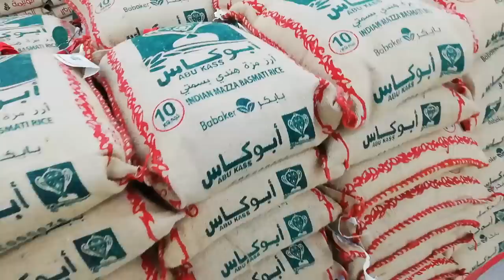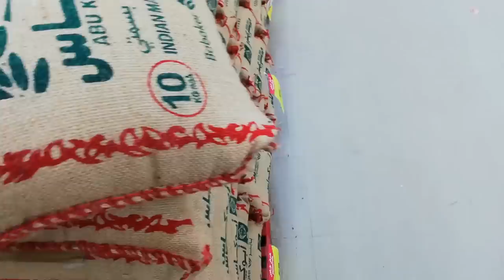KABUTAR FRY [HINDI] LIFE IS IN SAUDI ARABIA 🕊️🕊️🕊️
THANKS.